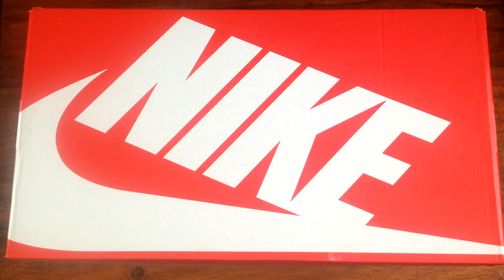NIKE AIR PRESTO Unboxing and review Zen Grey/Midnight Navy/Varsity Maize/Zen Grey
The Nike Air Presto Men's Shoe brings back the shoe's revolutionary approach to fit, comfort and lightweight support with a stretchy mesh upper, plush cushioning and moulded midfoot 'fingers'. Inspired by apparel design, this distinctive favourite was made to fit like a tee—adaptive and flexible.
BENEFITS
Dynamic stretch mesh upper for a sock-like, incredibly comfortable fit
Moulded midfoot overlays offer lightweight support
Full-length Phylon midsole with Air-Sole heel unit provides soft cushioning
Expanding arch gives you a variable fit
Full-length Duralon outsole for durable traction
Vertical and horizontal flex grooves deliver natural range of motion